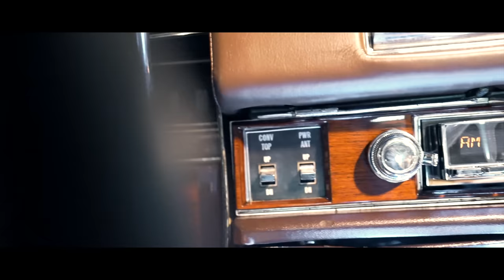Buying Lil Keke's '76 Cadillac Slab!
Just when you thought we couldn't add anymore vehicles to the fleet, Beto goes and buys a 1976 Cadillac El Dorado "Slab" form none other than Houston's very own "Lil Kike". The opportunity presented was possible by our boy Mr. Ash @713ab for hooking it up and we can't wait to do slabsunday with the boat!

We are TWO DAYS away from October Truck Madness make sure to purchase your tickets ahead of time to beat the line!